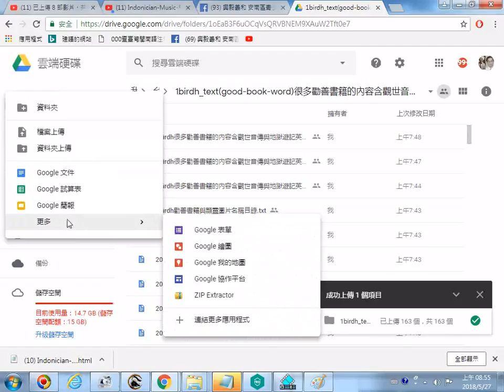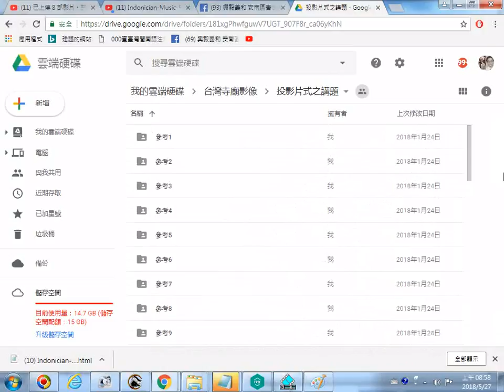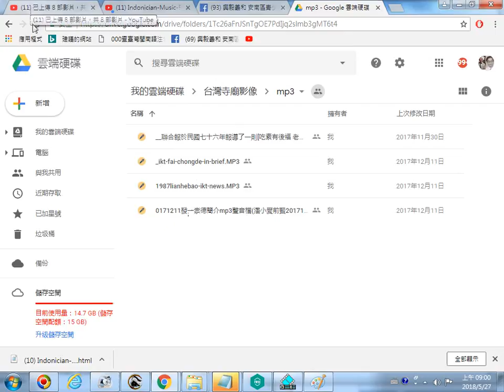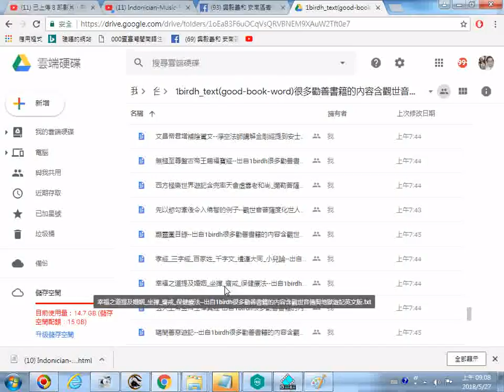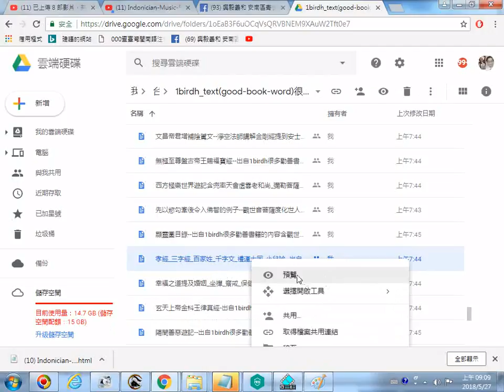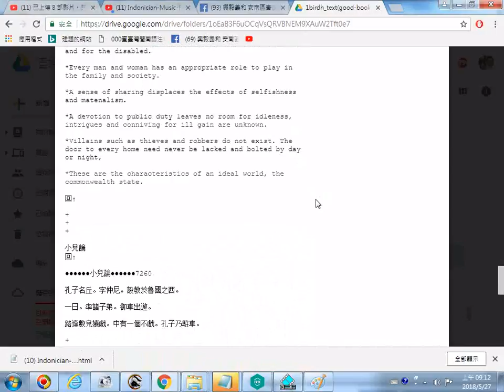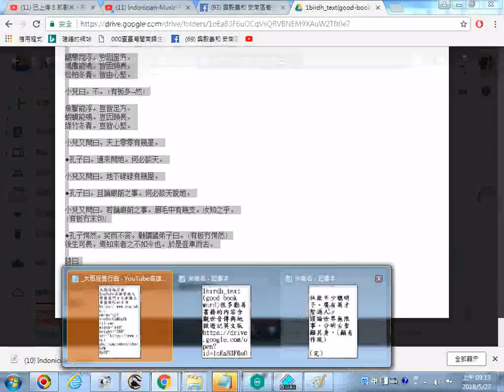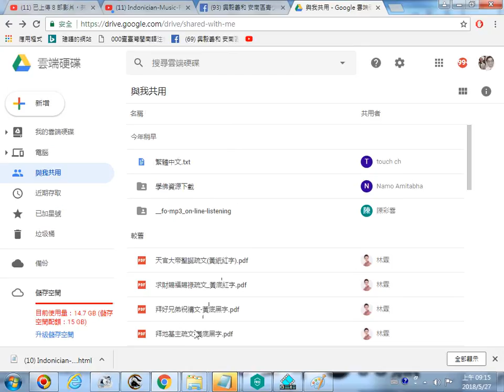_寶寶寶_雲端硬碟資料夾檔案含孝經、三字經、千字文、遊記、史傳、籤詩、三教經典、英文翻譯...(good-book-word)很多勸善書籍的內容含觀世音傳與地獄遊記英文版